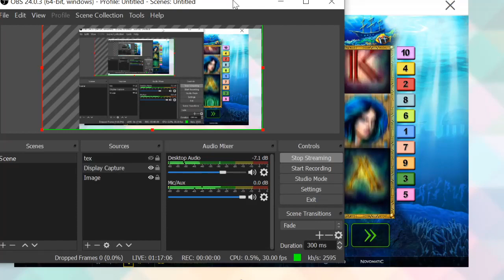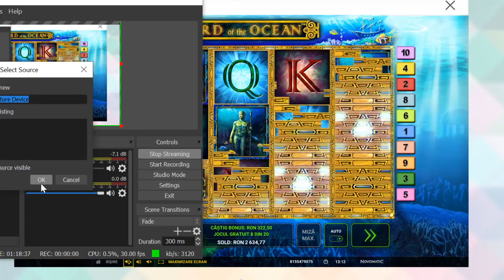Mega Castig Lord Of The Ocean